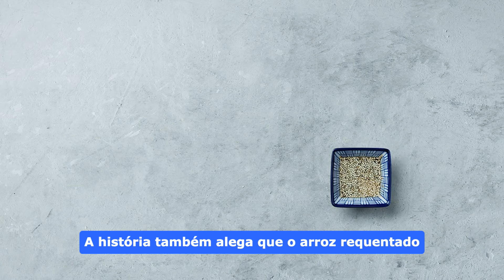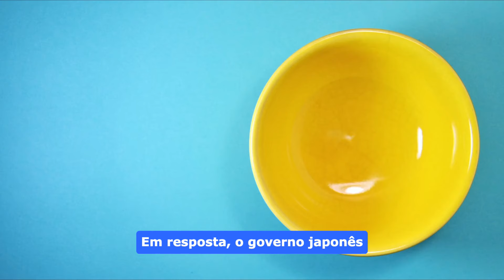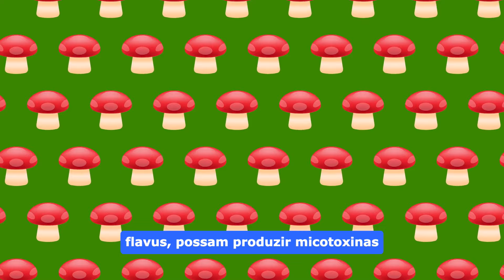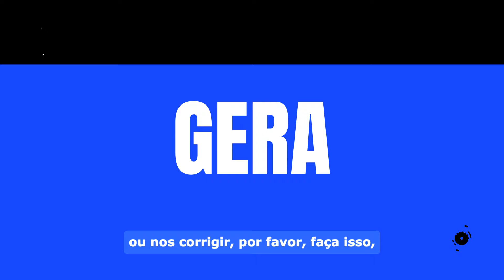JAPÃO TEM UMA LEI QUE PROIBE COMER ARROZ REQUENTADO?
𝗔𝗰𝗲𝘀𝘀𝗲 𝗶𝗻𝗳𝗼𝗿𝗺𝗮𝗰̧𝗼̃𝗲𝘀 𝗱𝗲 𝘀𝗮𝘂́𝗱𝗲 𝗲 𝗽𝗮𝘀𝘀𝗲 𝗮 𝘁𝗼𝗺𝗮𝗿 𝗺𝗲𝗹𝗵𝗼𝗿𝗲𝘀 𝗱𝗲𝗰𝗶𝘀𝗼̃𝗲𝘀.

💡𝐌𝐄𝐔𝐒 𝐋𝐈𝐕𝐑𝐎𝐒:

✓ 𝖮 𝖦𝖴𝖨𝖠 𝖲𝖮𝖡𝖱𝖤 𝖠𝖭𝖲𝖨𝖤𝖣𝖠𝖣𝖤

✓ 𝖵𝖠𝖱Í𝖮𝖫𝖠: 𝖣𝖠 𝖧𝖨𝖲𝖳Ó𝖱𝖨𝖠 𝖠𝖮 𝖬𝖠𝖢𝖠𝖢𝖮

✓ INSTAGRAM MÉDICO DE RESULTADO

 ✓ 𝖵𝖠𝖨 𝖯𝖱𝖮𝖣𝖴𝖳𝖨𝖵𝖨𝖣𝖠𝖣𝖤

💡 𝗘𝗤𝗨𝗜𝗣𝗔𝗠𝗘𝗡𝗧𝗢𝗦 𝗤𝗨𝗘 𝗘𝗨 𝗨𝗧𝗜𝗟𝗜𝗭𝗢:
✓ Câmera Sony ZV-1
✓ Microfone Shure MV7, Preto
✓ Apple iMac
✓ SanDisk Cartão
✓ Mini Tripé Para Telefone
✓ DJI Osmo Estabilizador

⚠️  𝗧𝗘𝗥𝗠𝗢𝗦:
- Vídeos baseados nos artigos científicos confiáveis, mas entenda que a Medicina é uma ciência em constante mudança. Consulte seu médico de para saber se as informações estão atualizadas